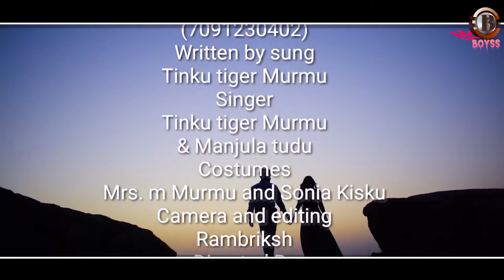New Santali moder and Traditional.. Gate kuku kilotons.... 2019